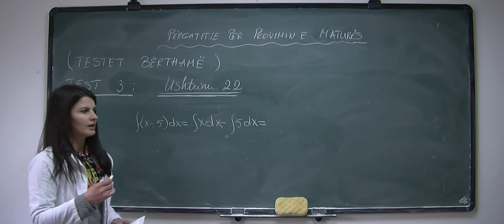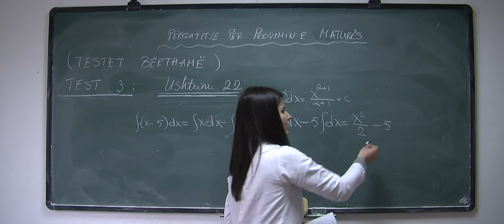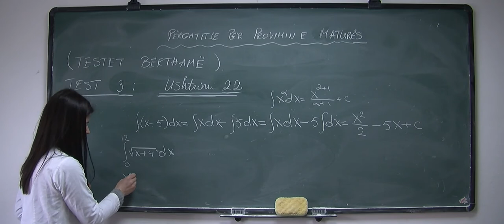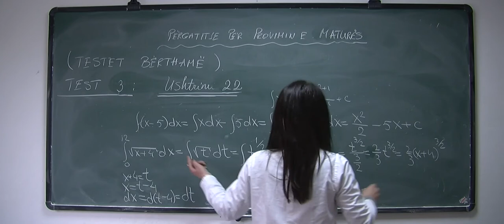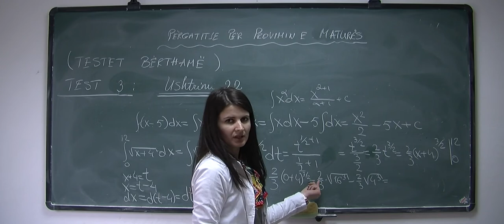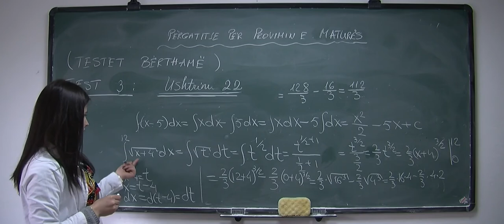Përgatitje për Provimin e Maturës, (Testet bërthamë), Test 3, Ushtrimi 22